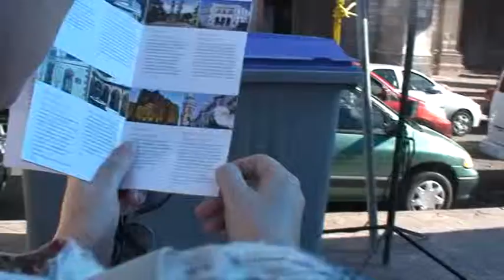Seminario Unidad de Bibliotecas Universidad Autónoma S.Luis Potosi: patrimonio documental